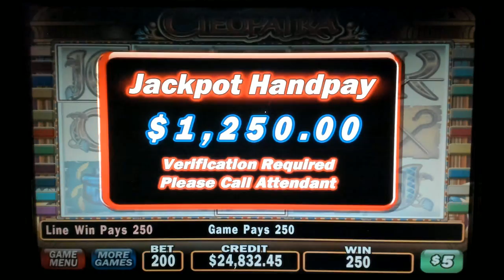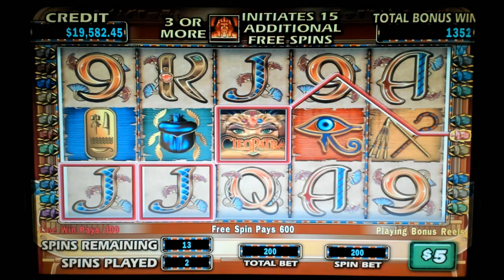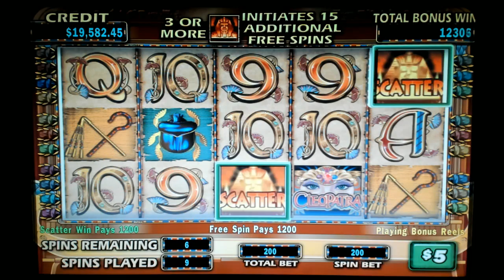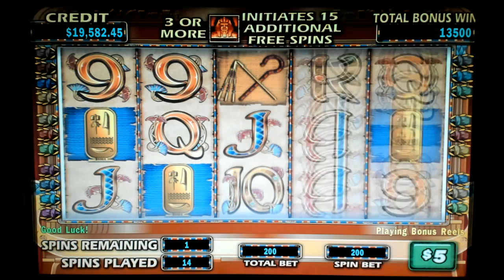Cleopatra High Limit Bonus Round Jackpot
The original Cleopatra high limit slot play with bonus round jackpot.  Enjoy